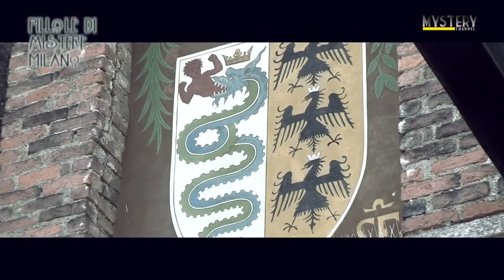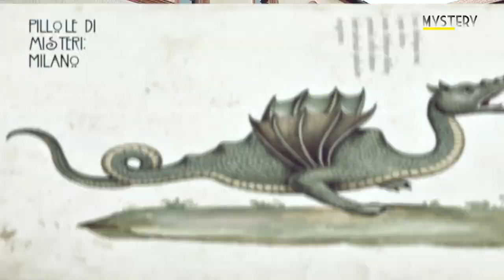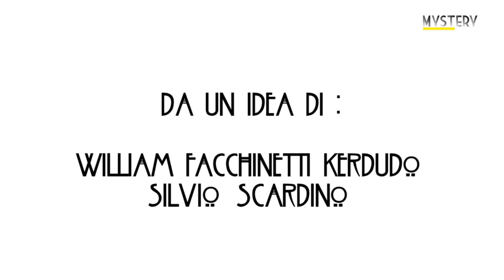Pillole di Misteri - I Fantasmi del Castello Sforzesco Part I/II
Dopo il grande successo e consensi ottenuti in TV, 'Pillole di Misteri' sbarca anche sul web!

Si inizia con la prima parte del castello Sforzesco di Milano. William e Rossana vi condurranno alla scoperta delle curiosità della torre del Filarete, del bassorilievo della 'donna impudica', del diavolo a movimento meccanico.

Milano terra di tradizioni e soprattutto di leggende come quelle legate al lago Gerundo, al drago Tarantasio ed al misterioso stemma della famiglia Visconti.

E per concludere, anche qualche piccolo brivido lungo la schiena al racconto del fantasma della contessa Bianca Maria Scapardone Visconti in Challant che ancora oggi si aggirerebbe nel fossato del castello con la testa mozzata!

Curiosità, storie dimenticate, paranormale... Tutto questo è Pillole di Misteri!